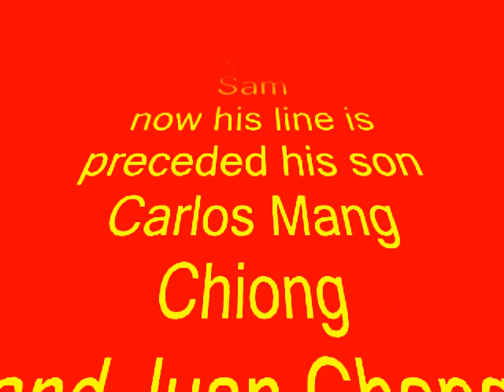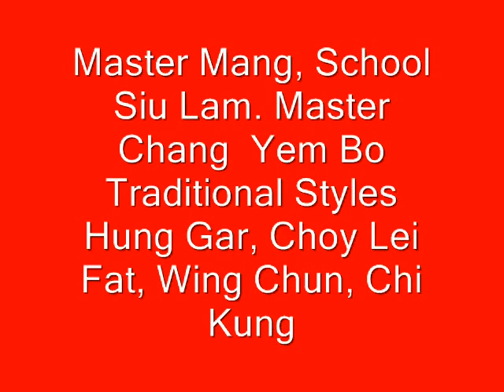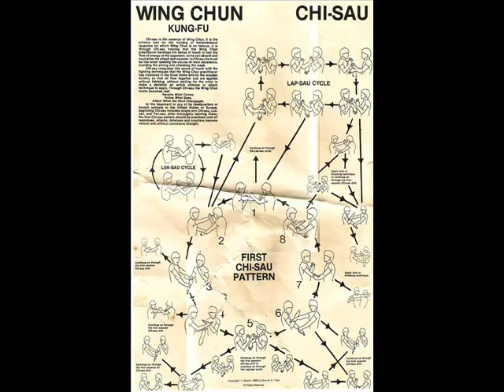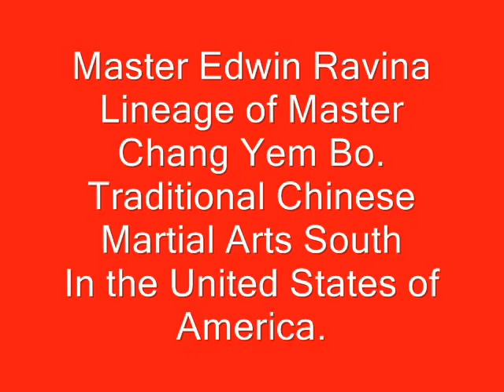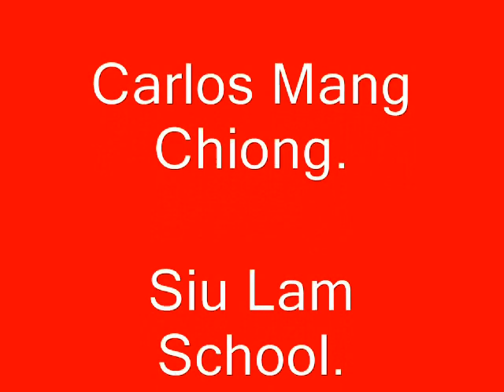CHOY KA KUNG FÚ,SITAIKUNG FAUSTO MANG LI.蔡嘉功夫，功夫思泰福斯托·芒李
RECONOCIMIENTO AL GRAN SITAIKUNG FAUSTO MANG LI Y SIKUNG CARLOS MANG CHIONG (MANG CHIKUNG), DIFUSORES Y PROPULSORES DE LAS ARTES MARCIALES TRADICIONALES CHINAS KUNG FÚ EN EL PERU, DESDE 1,930 EN ELL BARRIO CHINO DE LIMA_PERÚ, EN LOS ESTILOS HUNGGAR,CHOYKA, WINGCHUN,ARMAS TRADICIONALES CHINAS Y CHIKUNG (CAMISA DE HIERRO), HONOR Y MERITO !
蔡嘉功夫，功夫思泰福斯托·芒李